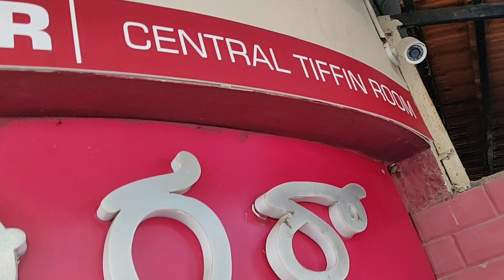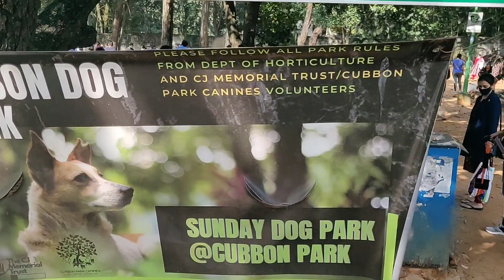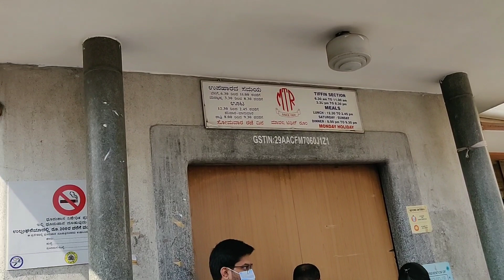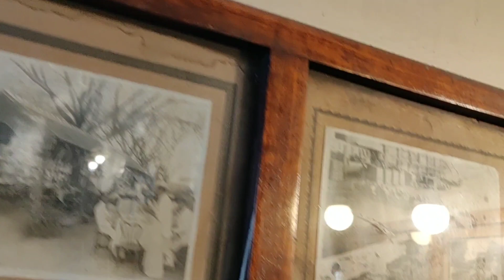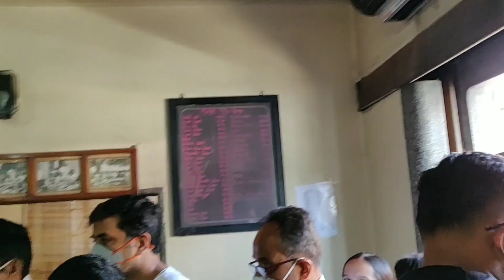Brompton cycling with Family at Cubbon Park, Dog Park, Breakfast at CTR,Lunch at MTR -Sunday special